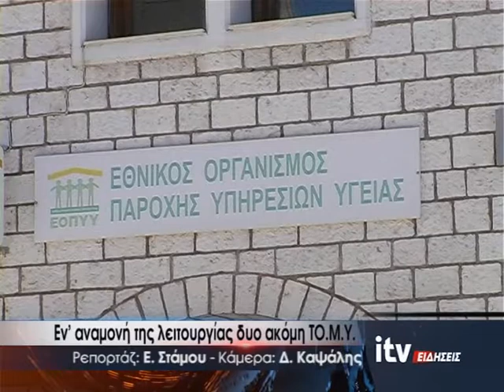Εν' αναμονή της λειτουργίας δύο ακόμη ΤΟ.Μ.Υ. - ITV ΕΙΔΗΣΕΙΣ - 5/9/2018